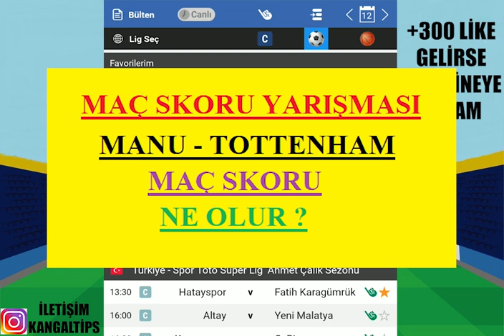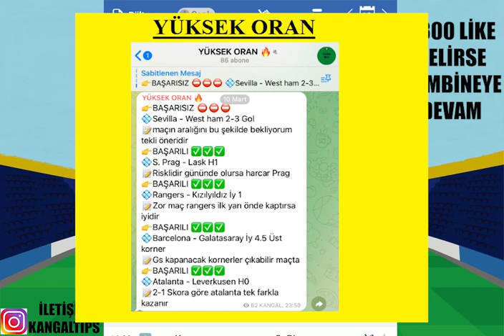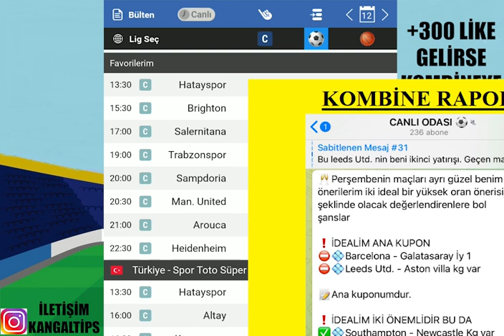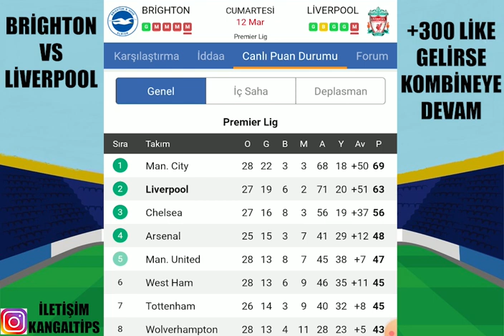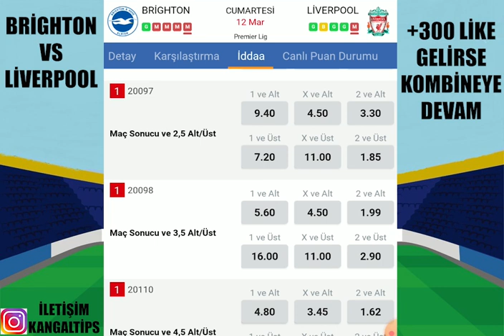HIZ KESMEDEN CUMARTESİ ! 12 MART 2022 İDDAA TAHMİNLERİ